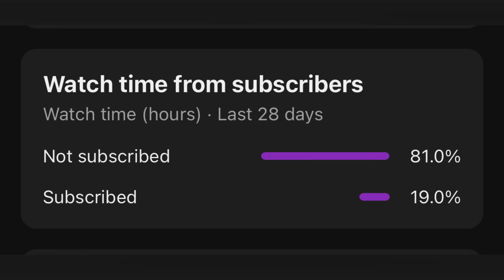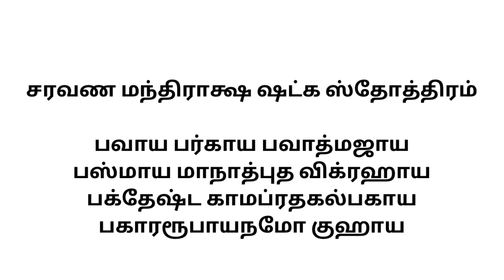🙏தைப்பூசம் (05/02/23) முருகன் அருள் கிடைக்க இந்த ஒரு எளிய மந்திரம் சொன்னால் போதும்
தைப்பூசம் 2023 thai poosam தைப்பூச வழிபாடு thaipoosam முருகன் தைப்பூசம் முருகன் மந்த்திரம் அறுபடை வீடு வரிசை சரவண மந்த்திரம் சரவண மந்திராக்ஷ ஷட்க ஸ்தோத்திரம்

சரவண மந்திராக்ஷ ஷட்க ஸ்தோத்திரம்

பவாய பர்காய பவாத்மஜாய
பஸ்மாய மாநாத்புத விக்ரஹாய
பக்தேஷ்ட காமப்ரதகல்பகாய
பகாரரூபாயநமோ குஹாய